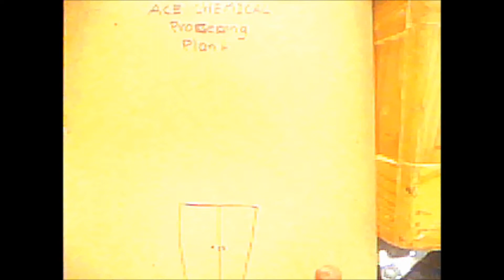Joker's Origin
the red hood story about the origin of the joker